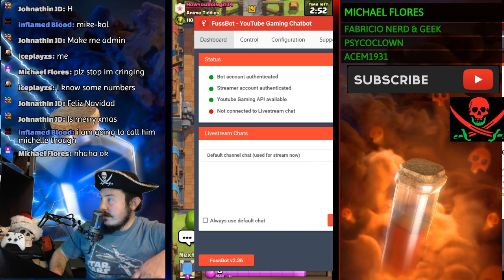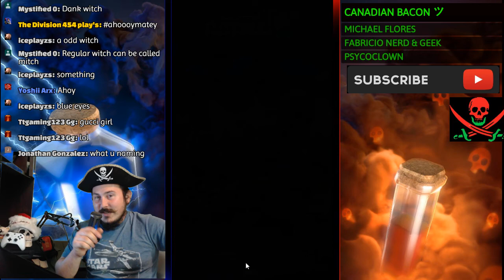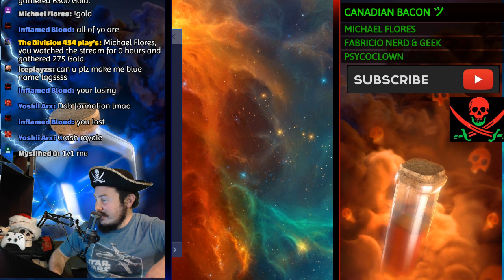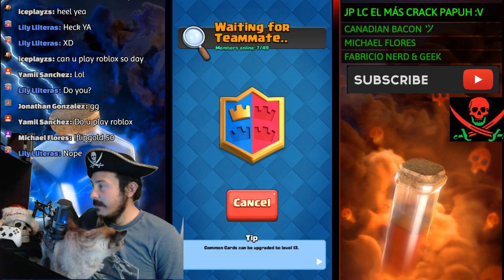Let's Play | Clash Royale | #28 | Pirates Deck | Live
Support the Pirates life

Stream Labs Me Mateys

Tweet @ Me mateys

Streaming Is the Life now